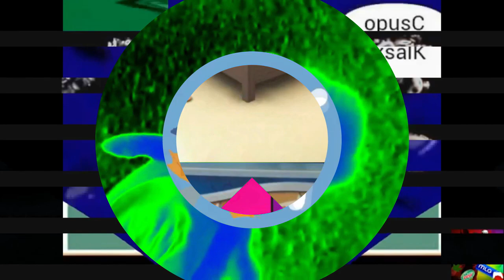B.../5.../(.../I.../F.../m.../K.../THE EPICNESS OF BIRTHDAY DASH (BY HOOPS AND YOYO)